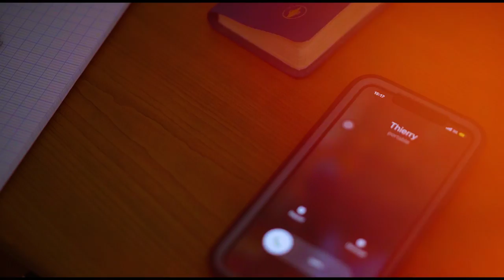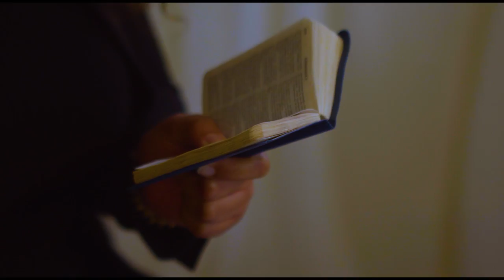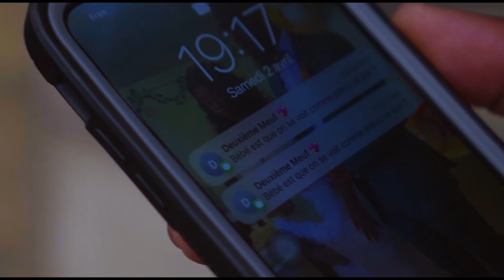Kevin Joseph - Chapitre I : le péché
Découvrez le nouveau clip officiel de Kevin Joseph "Chapitre I : le péché".

Le titre est disponible sur toutes les plateformes de téléchargement légales
Production : Unity Empire
Auteur/Compositeur : Kevin Joseph
Beatmaker/mixage : Joelle Sainterme
Vidéaste : Rec Industry
Chef de projet : Christopher Vilme/Thierry Valme
D.A :  Unity Empire

Figurants :
Merci à Santia, Dorianne, Jemison, Hamza, Victor, Warren, Noah, Lenny.